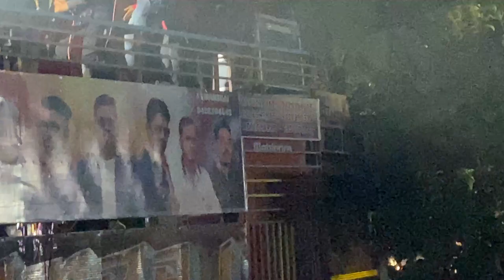dumraj band dumkhal GJ in dhadgaon..full HD saund. timli song